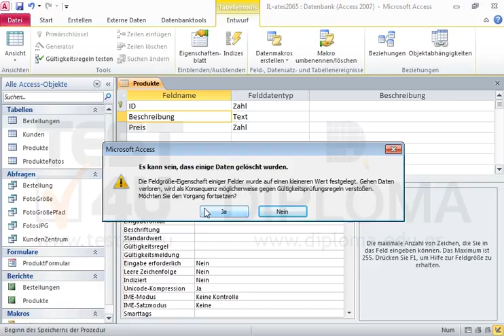Ändern Sie in der bereits geöffneten Tabelle die Größe des Feldes Beschreibung auf 20 Zeichen....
Ändern Sie in der bereits geöffneten Tabelle die Größe des Feldes Beschreibung auf 20 Zeichen. Speichern und schließen Sie die Tabelle. Möchten Sie mehr. Laden Sie das TEST4U demo herunter